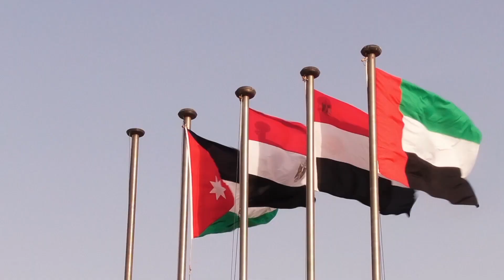الرئيس عبد الفتاح السيسي يستقبل ملك الأردن وولي عهد أبو ظبي